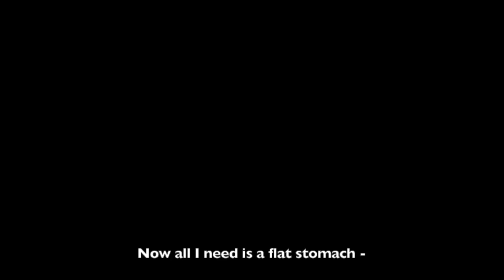Cindy Crawford Makeup Video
I try to make myself look like Cindy Crawford